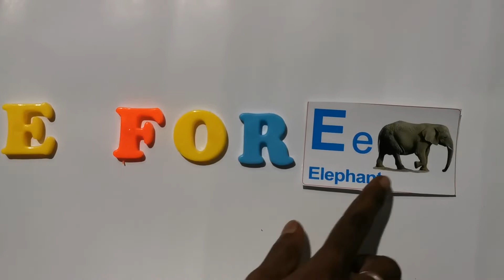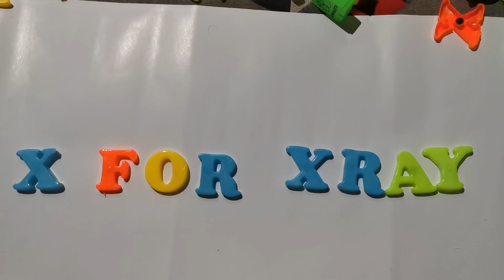Phonics Song | Part 1 |With Two Words A For Apple B For Ball C For Cat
Phonics Song With Two Words A For Apple B For Ball C For Cat